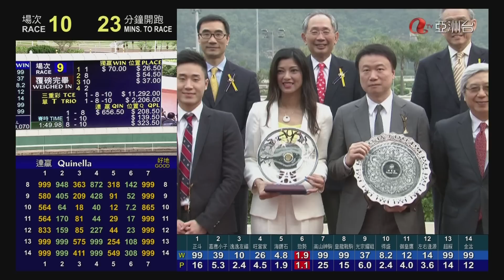軍事出擊 (N175) 潘頓 24/03/2013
24/03/2013 沙田 (場次487)
香港三級賽 - 1800米 - (90+) 精英碟(讓賽)
場地狀況 :  好地
賽道 :  草地 - "A+3"
騎師 :  柏寶